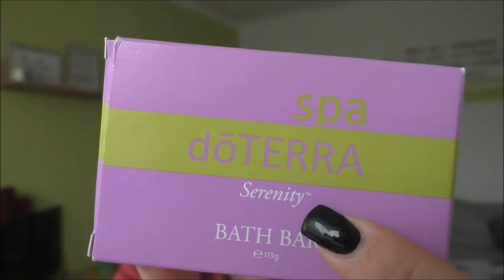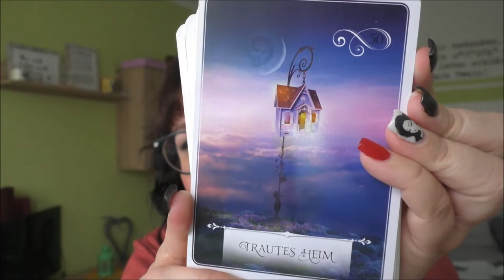Entspannungshaul | entspannt in den Herbst | Werbung | Frau Farbenfroh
Ich hoffe mein Entspannungshaul gefällt euch. Ich habe versucht so viel wie möglich unten zu verlinken:

Das Gedächtnis des Herzens

Wenn ihr uns etwas zuschicken möchtet, dann bitte an diese Adresse:

Julia Ressel
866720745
Packstation 113
02906 Niesky